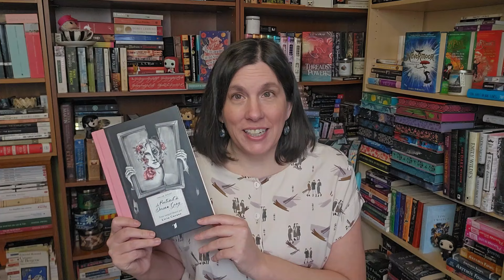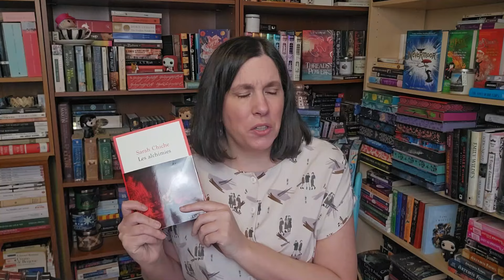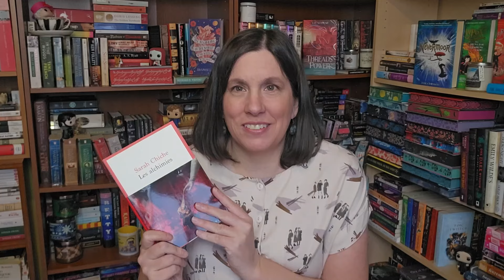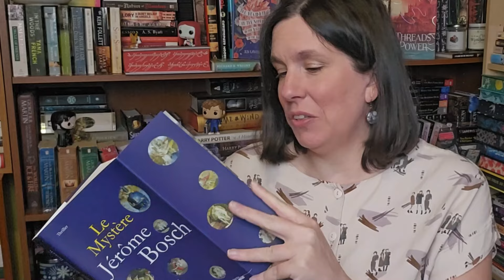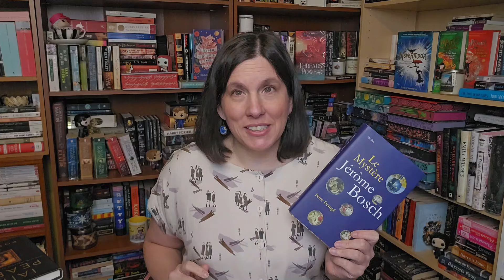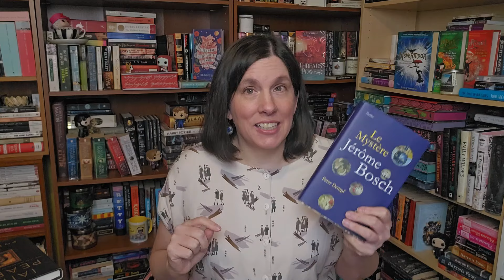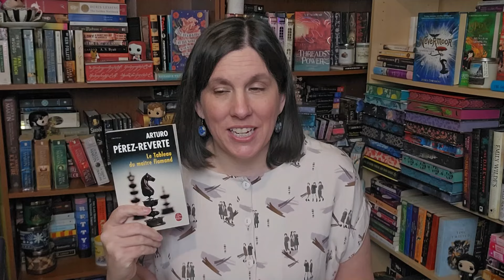Les arts dans la littérature - Ces romans autour de la peinture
Oh, que vois-je, une nouvelle vidéo thématique!
J'inaugure ici une courte série sur l'art dans la littérature avec la peinture et les arts graphiques. Restez à l'écoute pour les suivantes!

Suivez-moi ailleurs!

0:00 – Intro
3:10 – Toute la couleur du monde - CS Richardson
4:56 – Le portrait de Dorian Gray - Oscar Wilde
6:41 – L'oeuvre - Émile Zola
8:39 – Promenade au phare - Virginia Woolf
10:20 – La jeune fille à la perle - Tracy Chevalier
11:55 – La dame à la licorne - Tracy Chevalier
12:57 – Le chardonneret - Donna Tartt
14:18 - Les alchimies - Sarah Chiche
15:30 - Tout ce que j'aimais - Siri Husvedt
16:45 - La dormeuse de Naples - Adrien Goetz
18:11 - Le portrait - Iain Pears
19:38 - La voleuse de cygnes - Elizabeth Kostova
21:37 - Les onze - Pierre Michon
23:06 - Comment être double - Ali Smith
24:50 - Charlotte - David Foenkinos
26:24 - La saison des feux - Celeste Ng
26:57 - La vie invisible d'Addie LaRue - V.E. Schwab
27:19 - Nympheas noirs - Michel Bussi
28:37 - Le mystère Jérôme Bosch - Peter Dempf
30:51 - Le tableau du maître flamand - Arturo Perez Reverte
32:27 - Dans son silence - Alex Michaelides
33:51 - Le ciel est pour toi - Jandy Nelson
35:04 - Felix ever after - Kacen Callendar
36:33 - Eliza et ses monstres - Francesca Zappia
38:37 - Miss Charity - Marie-Aude Murail
40:00 - Outro